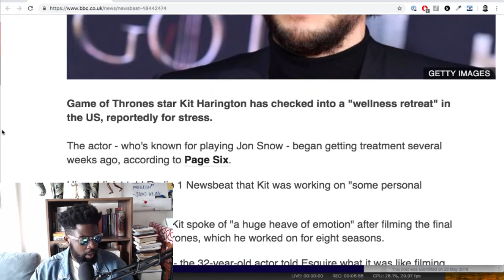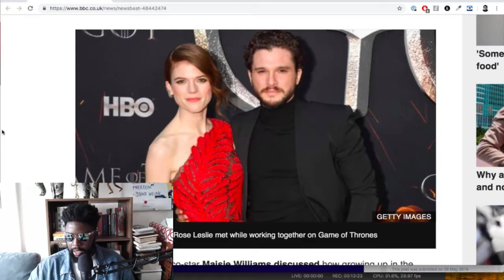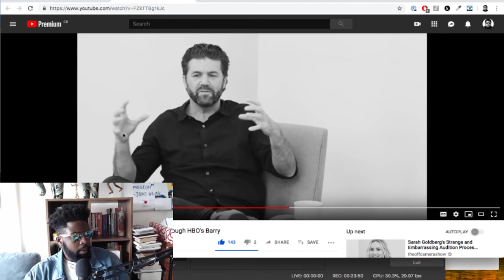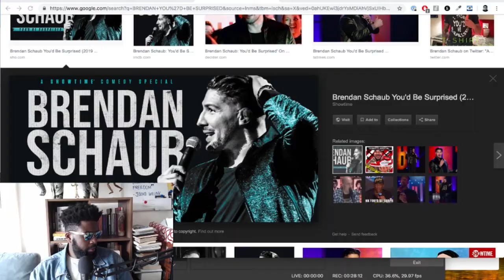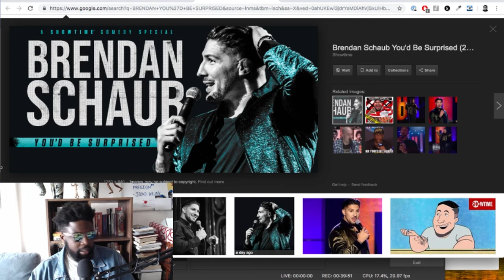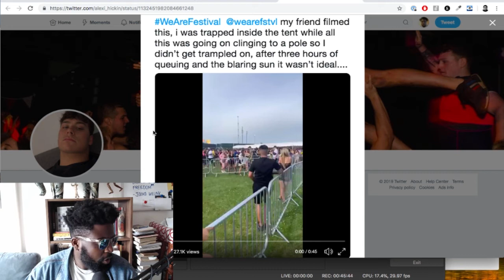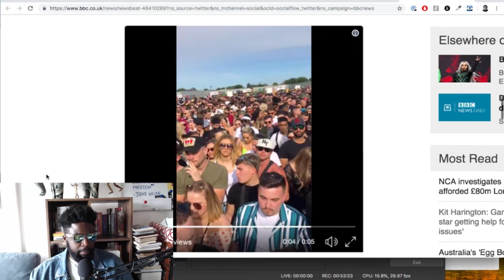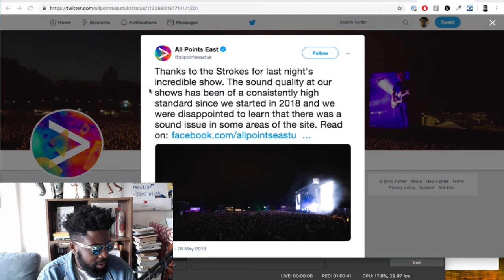The Agostinho Zinga Show #200 | Celebration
Agostinho rambles about Kit Harrington going to rehab and wishes him well, why becoming famous isn't all its cracked up to be, the dark side of the Brendan Schaub backlash, We Are FSTVL stampede, All Points East festival sound issues and why you should should waste your hard earned money going to festivals in London and much more...